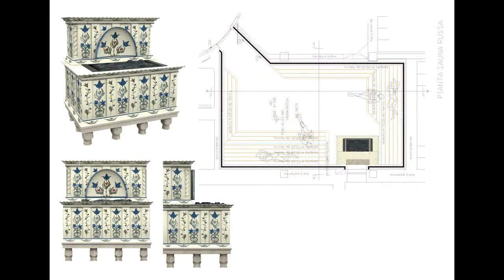.........XX Sfruz stufa 95 kW Kachelofen Sfruz Keramik.....soll so sein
Progettazione per la canna fumaria della stufa Sfrutz. La sauna Russa avvra bisogno di 95 kW di potenza per raggiungere 110 C°. Diametro canna fumaria 300 mm.

Hier finden sie 3D Planungen und Konzepte für die Realiserung Ihrer Wünsche. Lassen Sie sich ein Projekt Planen und anbieten. Ihra Partick Pertoll